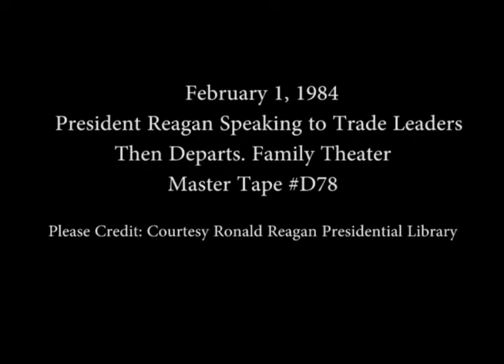President Reagan’s Remarks to Trade Leaders in the Family Theater on February 1, 1984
Full Title: President Reagan’s Remarks to Trade Leaders then Departs in the Family Theater on February 1, 1984

Transcript: N/A

Production Date: 2/1/1984

Access Restriction(s):Unrestricted
Use Restriction(s):Unrestricted